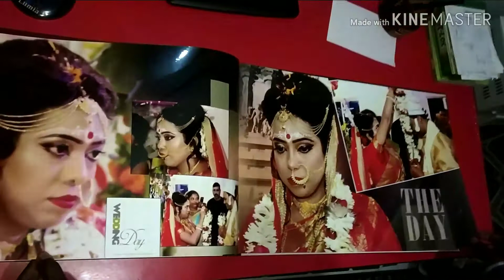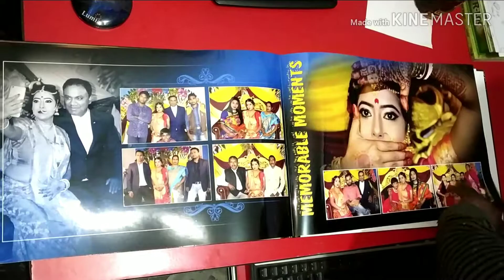Manindra Weds Sanchita Digitel Photo Album 12 X 18